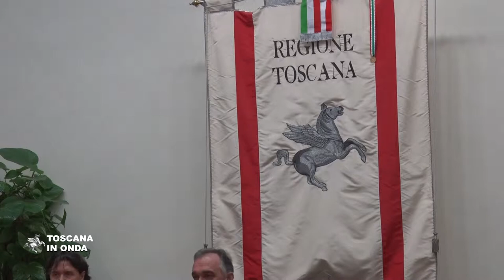Nove milioni per il comparto sanità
Siglato il Patto per la Salute tra Regione e sindacati della Funzione pubblica Cgil, Cisl e Uil per assicurare i livelli di assistenza e rispondere alle criticità emergenti. La notizia